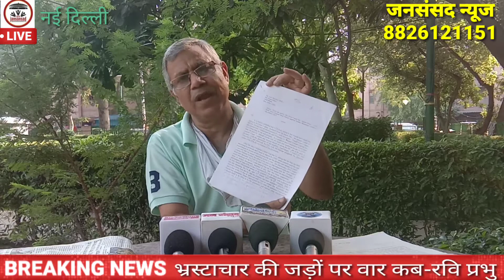भ्रस्टाचार उन्मूलन कब-रवि प्रभु-जनसंसद न्यूज।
भ्रस्टाचार उन्मूलन कब और कैसे।